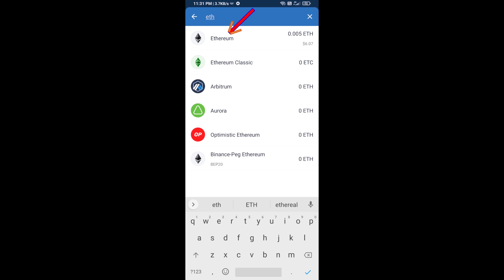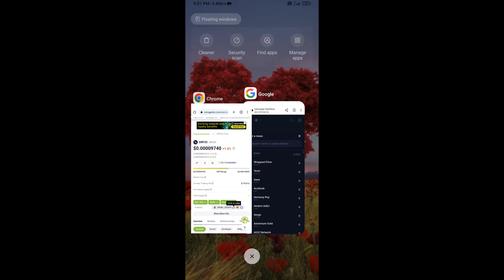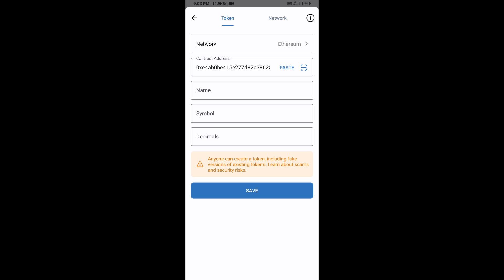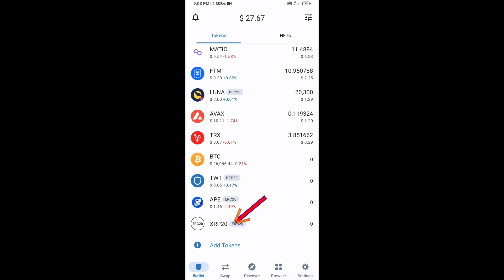How to Buy XRP20 (XRP20) Token Using ETH and UniSwap On Trust Wallet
How to Buy XRP20 (XRP20) Token Using ETH and UniSwap On Trust Wallet OR MetaMask Wallet.